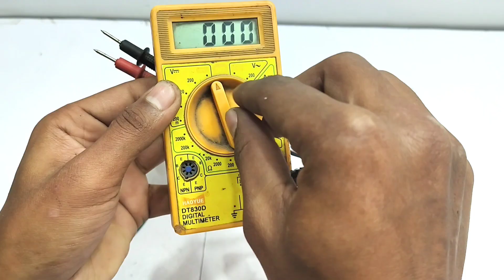Led Bulb के Driver Circuit से 12V की लाइट जलाए LED Driver Se 12 Volt | RG Experiment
LED Driver Se 12V Kaise Banaen | खराब Led Bulb से 12V बैटरी चार्जर बनाए | Led Driver Se Battery Charge Kaise Karen | RG Experiment